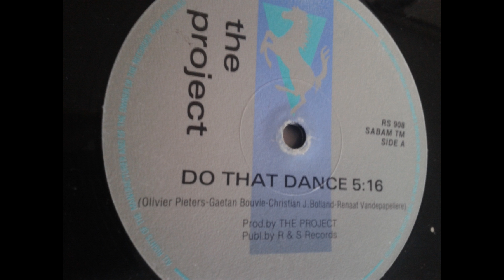THE PROJECT DO THAT DANCE